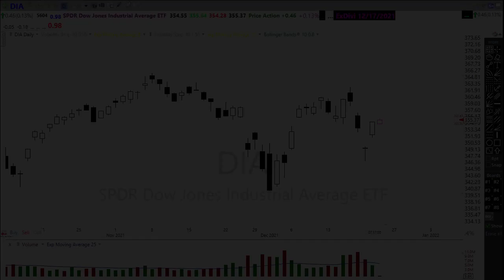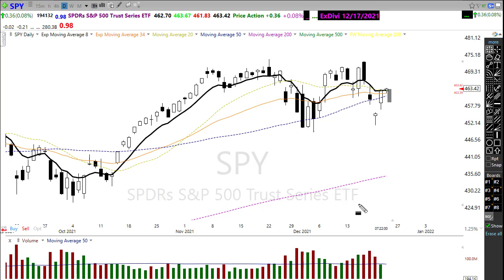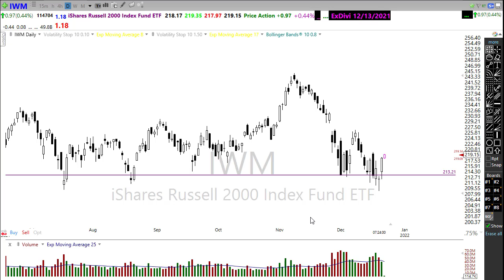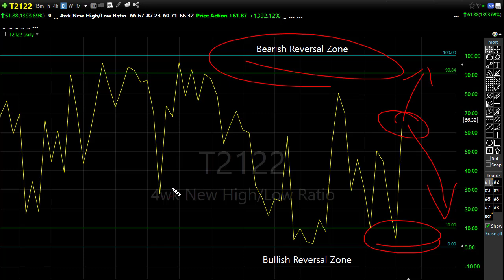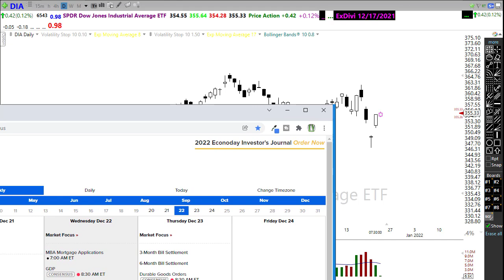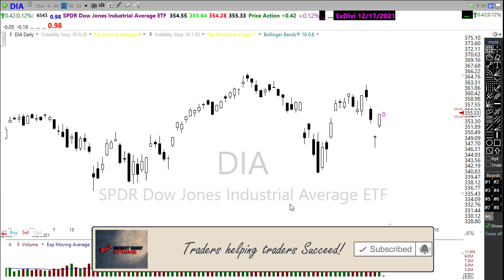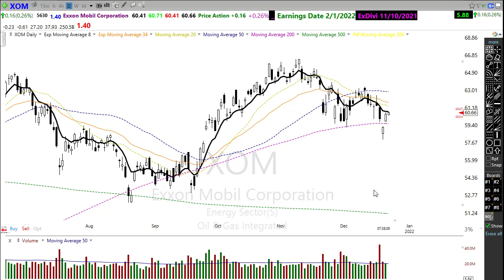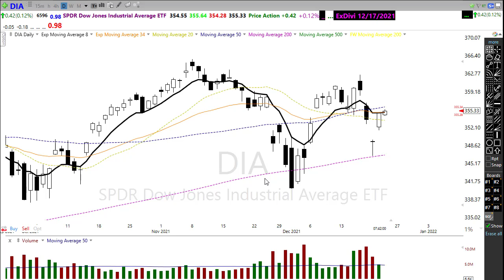Morning Market Prep | Stock & Options Trading | 12-22-21